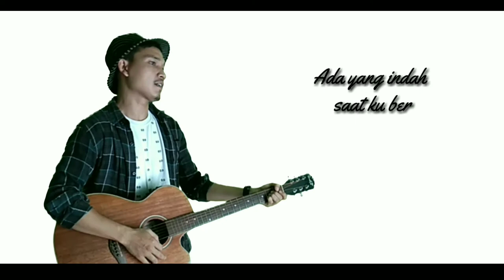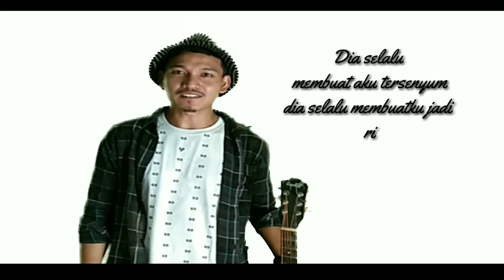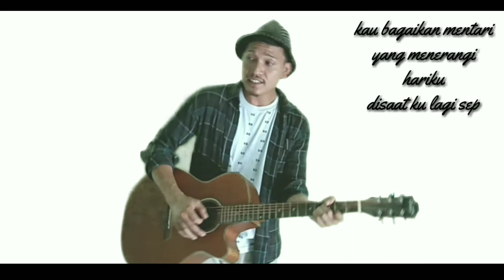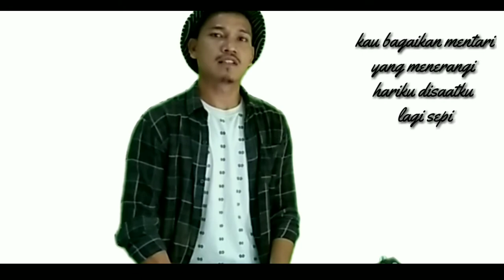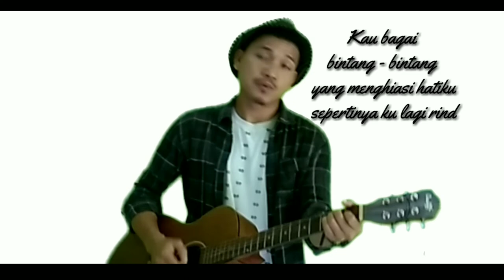Jenrio Anwar - Sepertinya ku Lagi Rindu (official music video) Lagu pop terbaru 2021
Jenrio Anwar - Sepertinya ku Lagi Rindu (official video)
Lagu pop terbaru 2021

Judul : Sepertinya ku Lagi Rindu
Cipt    : Jenrio Anwar
Editor  :Jenrio Anwar

Lirik :
Ada yang indah saat ku bersamamu
Lihat wajahmu menyejukkan hatiku
Aku terkenang saat tak bersamamu
Kuceritakan dengan satu laguku

Teristimewa jalan ini yang kujalani bersama dirinya
Dia selalu membuat aku tersenyum
Dia selalu membuat ku jadi rindu

Kau bagaikan mentari
yang menerangi hariku disaat ku lagi sepi
Kau bagai bintang-bintang
Yang menghiasi hatiku sepertinya ku lagi rindu

Kau bagaikan mentari
Kau bagai bintang-bintang
Yang mengsiasi hatiku spertinya ku lagi rindu

Ooo Ooo Ooo Ooo Ooo
Na na na haaaaa

Kau bagaikan mentari
Kau bagai bintang-bintang
Hanya satu kata dari hatiku padamu
Aku sayang padamuu